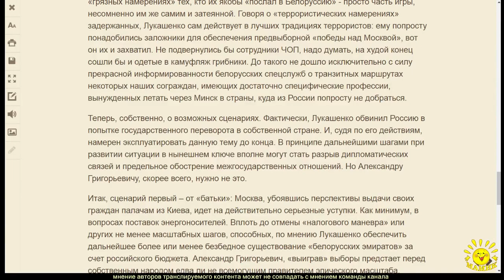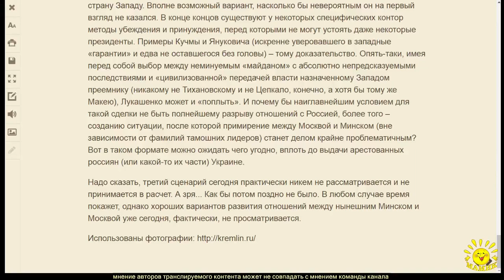2. А. Неукропный. Москва – Минск: три очень плохих сценария развязки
2. А. Неукропный. Москва – Минск: три очень плохих сценария развязки